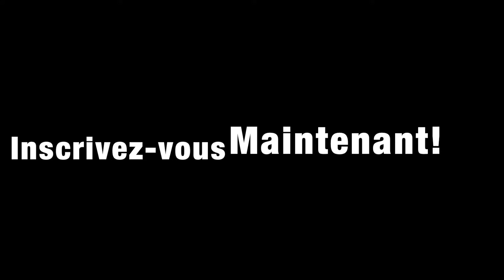Promo Zumba 2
Party zumba 9 janvier 2016
Une belle façon de combattre l'hiver :)